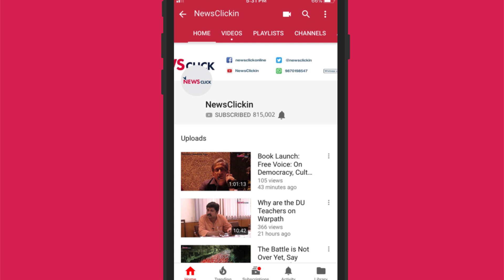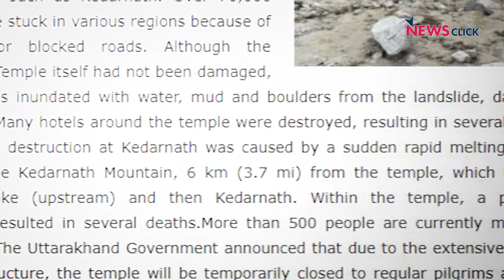Archive of Natural History Through the Lens of Deb Mukharji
Former Diplomat and photographer Deb Mukharji had spent 60 years of his life documenting nature meticulously in its myriad hues. Writer and film director Sagari Chhabra in conversation with Deb Mukharji about his experiences and the grave threat of climate change.